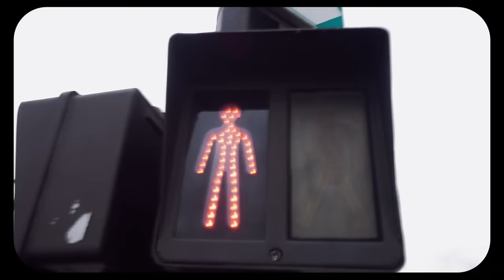Courteeners - Modern Love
‘Modern Love’ (Official Video)
From the new album 'Mapping The Rendezvous' out now